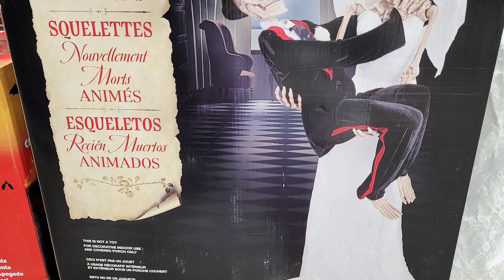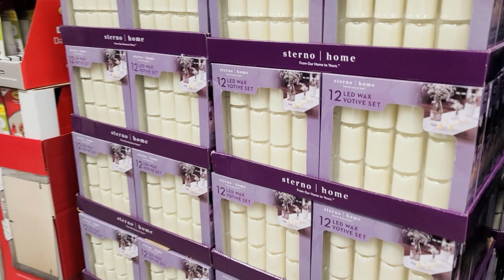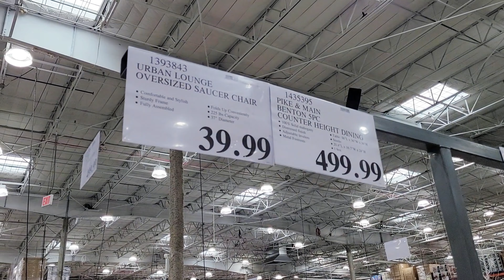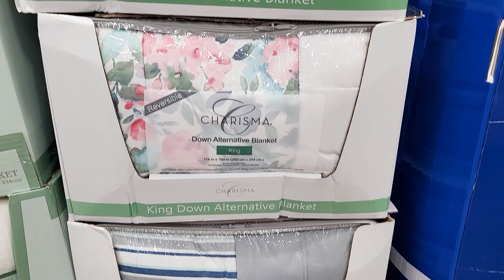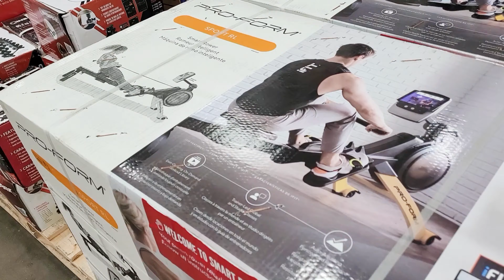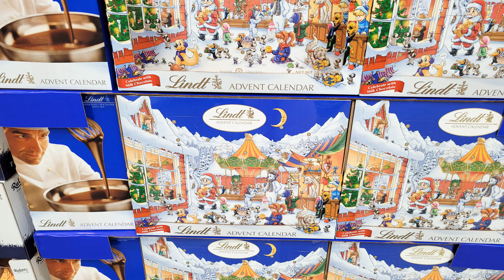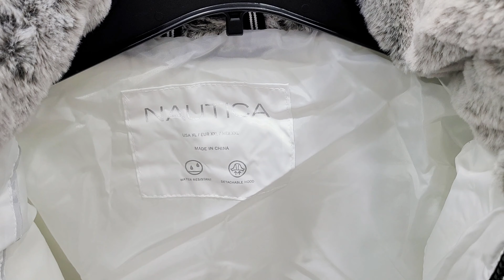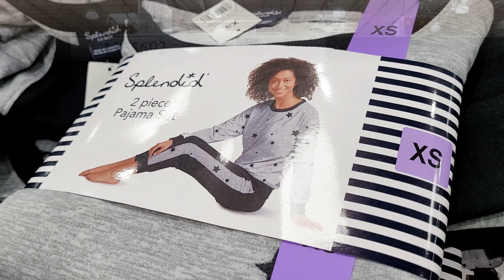COSTCO SHOP WITH ME! NEW FINDS! CHRISTMAS HALLOWEEN HOME DECOR FURNITURE WOMEN'S CLOTHING CHOCOLATES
Shop with me at Costco for Christmas decor, Halloween decor, home furniture, home eseentials, women's clothing, chocolates, workout equipment and more!